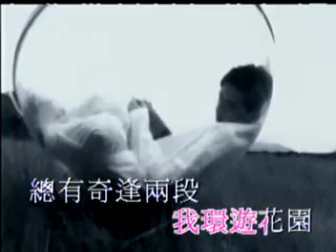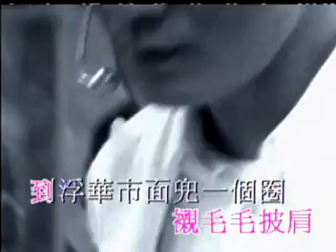小王子(5餅2魚,1996)